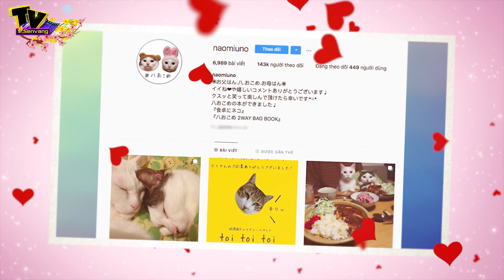Chỉ ngồi nhìn 'sen' bày đồ ăn, 2 chú mèo trở thành ngôi sao instagram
. Hai chú mèo tên là Okome (Gạo) và Hachi (số 8?), chúng là mèo cưng của một cặp đôi người Nhật đang sinh sống tại Tokyo. Mỗi ngày, nhiệm vụ của Okome và Hachi là ăn và ngủ, đến bữa thì sẽ ra… chụp ảnh với bữa ăn của hai “con sen”, rồi thôi